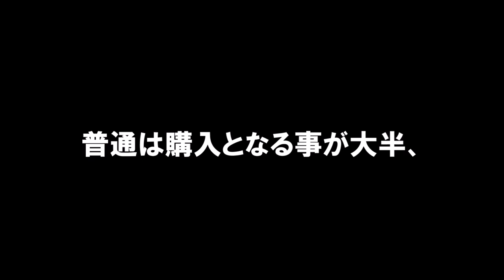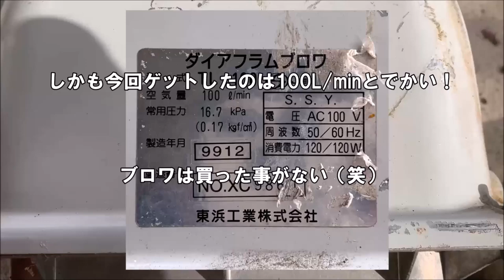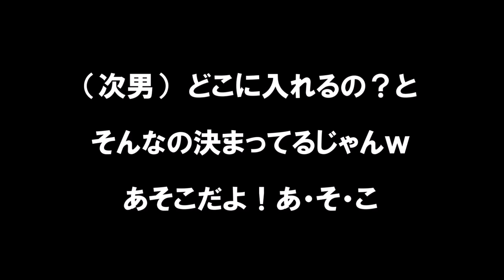⑦ホームセンターが大好きだが…エアーポンプは買わない！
これぞまさしく「水族館仕様」